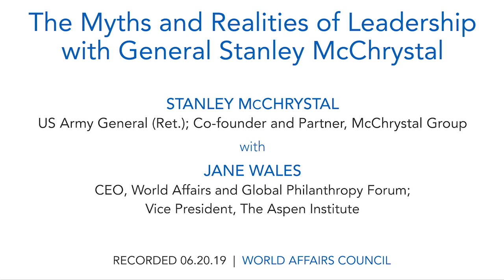The Myths and Realities of Leadership with General Stanley McChrystal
oin General Stanley McChrystal, USA (Ret), in conversation with Jane Wales, CEO World Affairs Council, for a conversation on his latest book, "Leaders: Myth and Reality," as well as his 34 years in the US Army, rising from a second lieutenant in the 82nd Airborne Division to a four-star general in command of all American and coalition forces in Afghanistan.

In his book, "Leaders: Myth and Reality, General McChrystal" profiles 13 of history’s great leaders, including Walt Disney, Coco Chanel, and Robert E. Lee, to show that leadership is not what you think it is—and never was. He uses their stories to explore how leadership works in practice and to challenge the myths that complicate our thinking about this critical topic.

SPEAKER:
Stanley McChrystal
US Army General (Ret.); Co-founder and Partner, McChrystal Group

MODERATOR:
Jane Wales